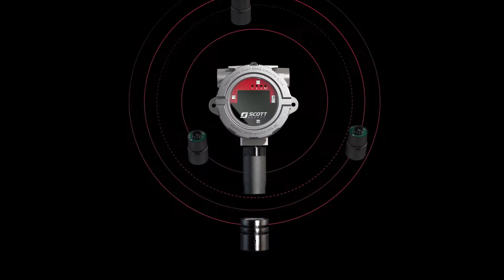Meridian Universal Gas Detector